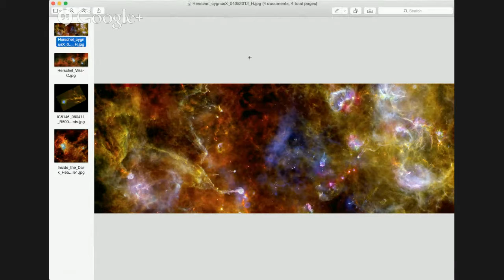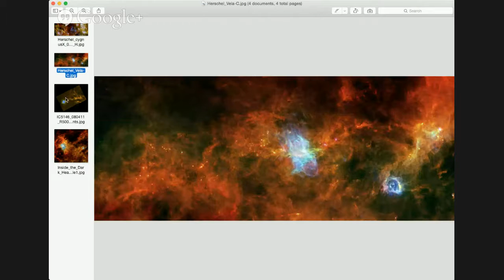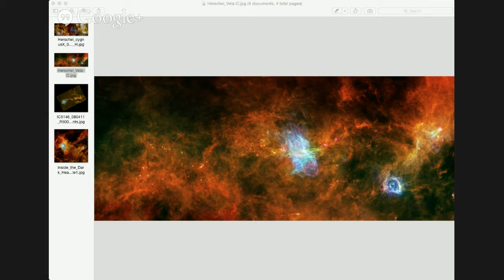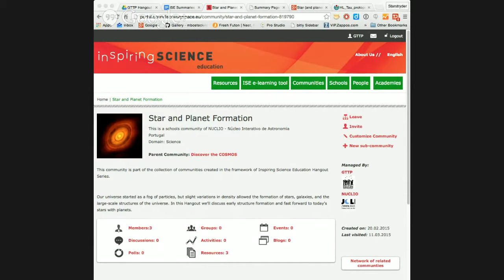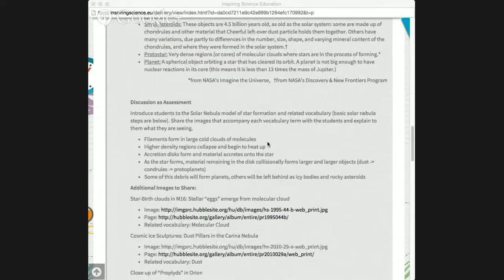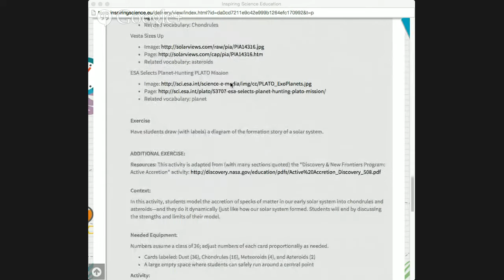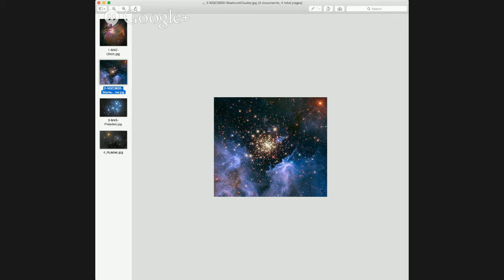Star (and planet) Formation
Our universe started as a fog of particles, but slight variations in density allowed the formation of stars, galaxies, and the large-scale structures of the universe. In this Hangout we’ll discuss early structure formation and fast forward to today’s stars with planets.

image credit: NASA/ESA and Jeff Hester (Arizona State University)